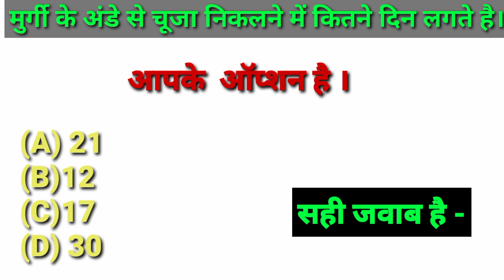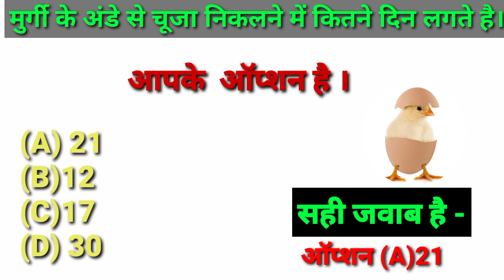Rajasthan Animal Attendant 2024 Paper | राजस्थान पशु परिचर 2024 का पूरा पेपर हलसहित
Rajasthan Animal Attendant Previous Year Paper | राजस्थान पशु परिचर 2024 का पूरा पेपर हलसहित
पशुपालन विभाग ने जारी किया पशु सहायक के 5900+ पदों पर भर्ती का नोटिफिकेशन✅
RSMSSB Rajasthan Pashu Parichar Bharti 2023: राजस्थान कर्मचारी चयन बोर्ड की ओर से निकाली गई पशु परिचर भर्ती 2023 के लिए आवेदन प्रक्रिया स्थगित कर दी गई है। आवेदन की नई तिथि की घोषणा बाद में की जाएगी। कुल वैकेंसी 5934 हैं। वैकेंसी में गैर अनुसूचित क्षेत्र के 5281 तथा अनुसूचित क्षेत्र के 653 पद हैं। इस भर्ती के लिए 10वीं पास अभ्यर्थी आवेदन कर सकते हैं।
ऑनलाइन आवेदन के लिए अभयर्थियों को rsmssb.rajasthan.gov.in या rssb.rajasthan.gov.in पर रिक्रूटमेंट एडवर्टाइजमेंट पर उपलब्ध एप्लाई ऑनलाइन लिंक पर क्लिक कर या एसएसओ पोर्टल sso.rajasthan.gov.in से लॉगइन करने के बाद सिटिजन एप्स में उपलब्ध रिक्रूमटमेंट पोर्टल का चयन करना होगा। इसके बाद एप्लाई नाउ पर क्लिक करना होगा। अगर अभ्यर्थी ने वन टाइम रजिस्ट्रेशन फीस जमा नहीं की है तो उसे सबसे पहले ओटीआर टैब पर क्लिक कर अपनी कैटेगरी (जनरल या आरक्षित वर्ग) अनुसार फीस का भुगतान करना होगा। अगर फीस नहीं भरी है तो सामान्य वर्ग के अभ्यर्थियों को 600 रुपये व ओबीसी, एमबीसी (नॉन क्रीमीलेयर), ईडब्ल्यूएस, एससी, एसटी व दिव्यांग वर्ग को 400 रुपये देनें होंगे। ओटीआर प्रक्रिया को पूरा करने के बाद अभ्यर्थी एसएसओ के माध्यम से आवेदन कर सकेंगे।
आवेदन पत्र में ओटीआर में दी गई डिटेल्स दिखेंगी। पत्र को फाइनल सब्मिट करते ही अभ्यर्थी का ऑनलाइन आवेदन क्रमांक जनरेट हो जाएगा। अभ्यर्थी को इस ऑनलाइन आवेदन पत्र का प्रिंट आउट अपने पास सुरक्षित रख लेना है। अभ्यर्थी rsmssb.rajasthan.gov.in या sso.rajasthan.gov.in पर जाकर 11 नवंबर तक

आवेदन कर सकेंगे
आवेदन में संशोधन का भी मौका मिलेगा जिसके लिए 300 रुपये फीस भरनी होगी।

आयु सीमा - 18 वर्ष से 40 वर्ष ।

आयु सीमा में छूट के नियम

- राजस्थान राज्य के ईडब्ल्यूएस, अनुसूचित जाति, अनुसूचित जनजाति, पिछड़ा वर्ग एवं अति पिछड़ा वर्ग के पुरुष - 5 वर्ष

- सामान्य वर्ग की महिला - 5 वर्ष

- राजस्थान राज्य की ईडब्ल्यूएस, अनुसूचित जाति, अनुसूचित जनजाति, पिछड़ा वर्ग एवं अति पिछड़ा वर्ग की महिला - 10 वर्ष